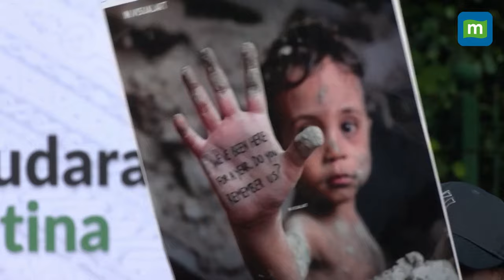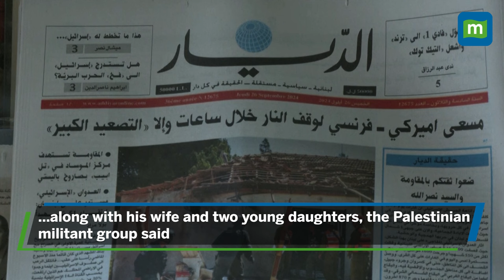Israel on 'high alert' ahead of Hamas attack anniversary amid widening tensions | N18G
The Israeli military on Saturday said its forces were on high alert ahead of the October 7 anniversary, saying militants were seeking to attack “the home front”.
“This week we will mark the anniversary of the war and October 7. We are prepared with increased forces in anticipation for this day. They will try to carry out attacks on the home front,” said military spokesman Rear Admiral Daniel Hagari at a televised briefing.